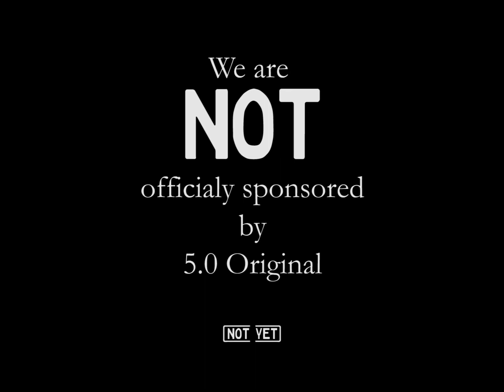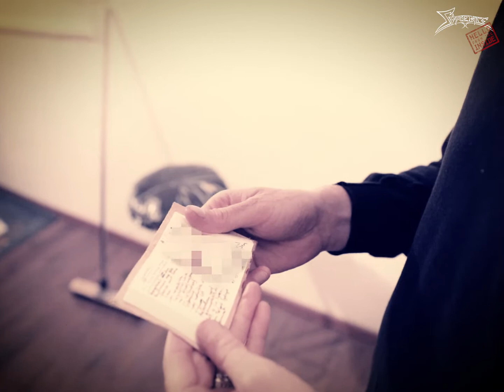Syrence Hello from the Inside V02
Und schon geht unser Podcast in die zweite Runde.
Dieses mal beantwortet Johnny eure Fragen in unserem ersten "Question Battle" und es gibt exkluseives Bildmaterial von unserem Auftritt im Lemmy's!

Das nächste "Hello" kommt am 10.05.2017. Schickt uns eure Fragen an Fritz!